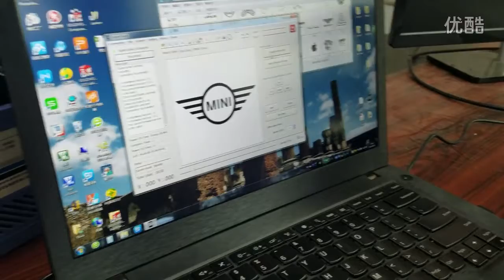mini laser engraving machine